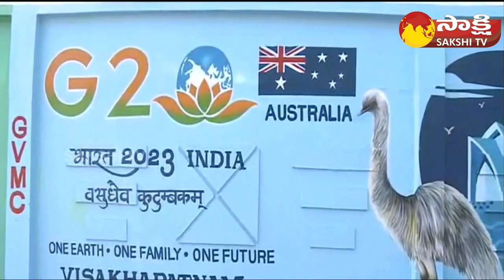G20 Summit : Visakhapatnam Getting Ready For G20 Summit | CM Jagan